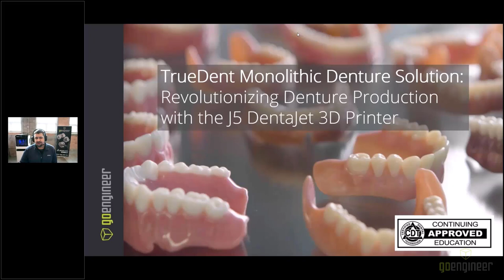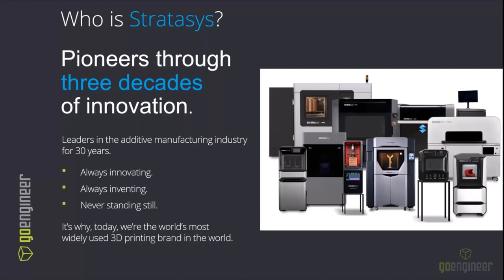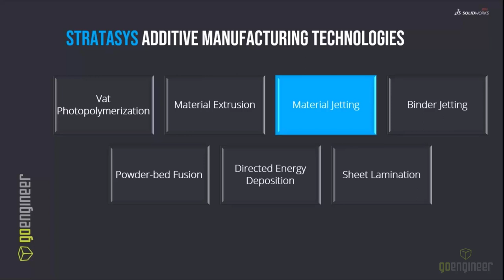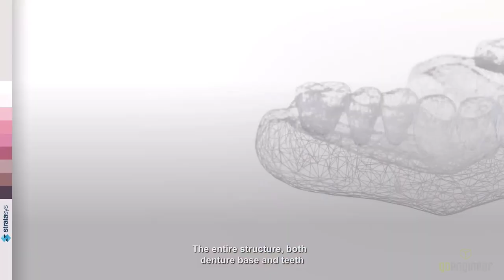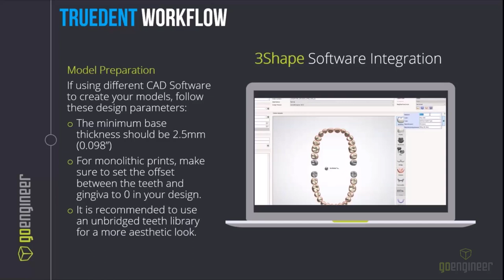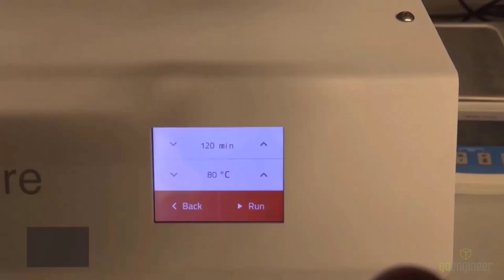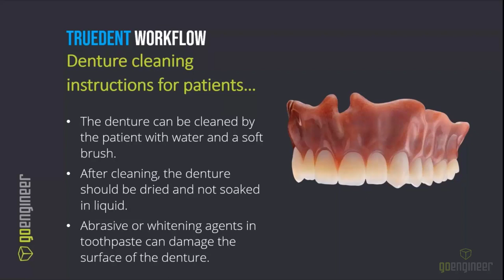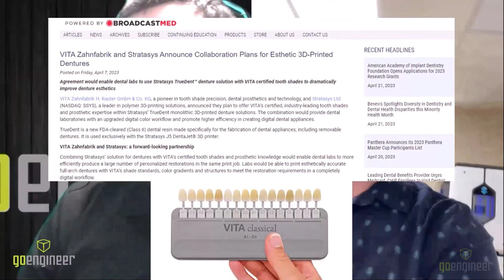TrueDent Monolithic Denture Solution with the J5 DentaJet Printer - Webinar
In the rapidly evolving dental industry, staying ahead of the curve is crucial for dental lab owners and technicians. GoEngineer and Stratasys invite you to join an exclusive 45-minute webinar that will provide a comprehensive exploration of the groundbreaking TrueDent polychromatic Monolithic Denture Solution and its transformative workflow, empowered by the advanced capabilities of the J5 DentaJet printer.
Richard Cromwell, our Dental Additive Manufacturing specialist, will guide attendees through the TrueDent polychromatic monolithic denture solution, highlighting its numerous benefits for dental labs. He will delve into the revolutionary process of creating highly accurate and aesthetically pleasing dentures through the utilization of TrueDent materials printed seamlessly by the J5 DentaJet. The webinar will cover the innovative materials, techniques, and software that make this solution a game-changer in the dental industry.
Additionally, attendees will gain valuable insights from Derrick Staggs, a successful dental lab owner who implemented the TrueDent Dentures and J5 DentaJet in his lab. Derrick will share his firsthand experience of overcoming the challenges of transitioning to a digital denture workflow and thus allowing his business to soar to new heights.

Don't miss this unique opportunity to discover how the TrueDent Polychromatic Monolithic Denture Solution and the J5 DentaJet printer can revolutionize your dental lab, increase productivity, and elevate the quality of your dental restorations.

Presenter: Richard Cromwell, Dental AM Applications Specialist at GoEngineer
Derrick Staggs – Staggs Dental Lab, LLC

01:26 Who is GoEngineer?
02:38 Who is Stratasys?
05:26 Stratasys J5 DentaJet Overview
08:12 TrueDent Material
11:17 TrueDent Polychromatic Monolithic Denture Workflow
18:57 Interview with Derrick Staggs of Staggs Dental
31:55  Q&A with Derrick Staggs